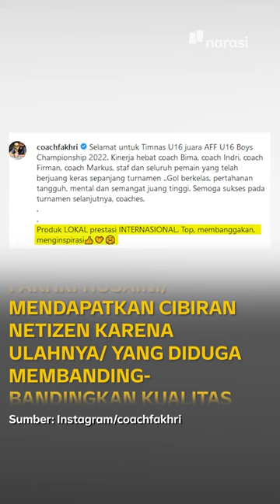Timnas U-16 Menang, 'Local Pride' Bikin Geram | In My Sotoy Opinion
Selamat Timnas U-16 yang udah juara piala AFF U-16 2022, lagi euforia seneng ada aja kontroversinya. Ah, masa, sih, sampai sindir-menyindir antar tim? Enggak mungkin.

Kalo menurut kamu gimana?

(Narasi)